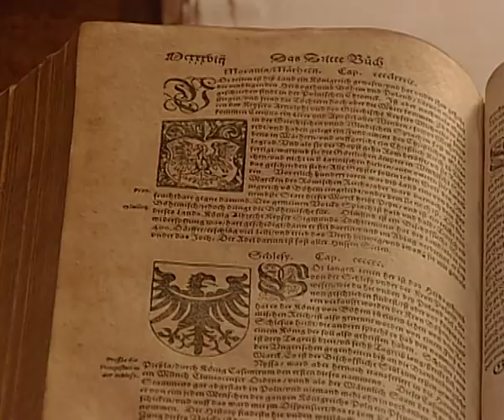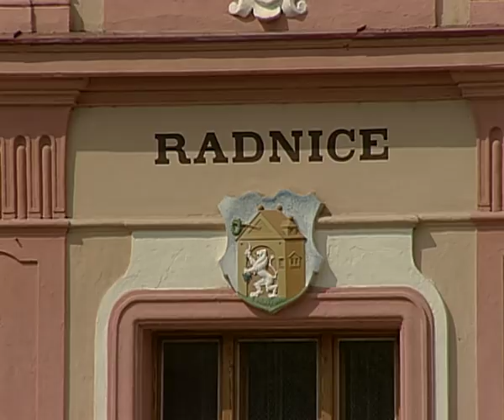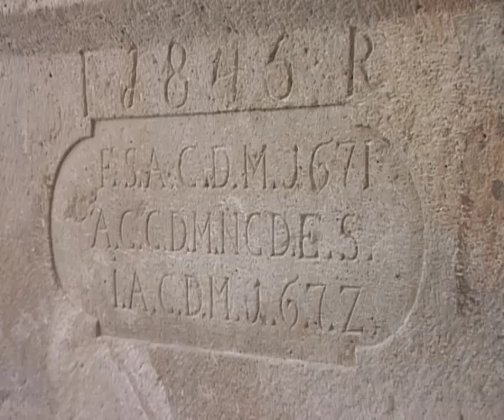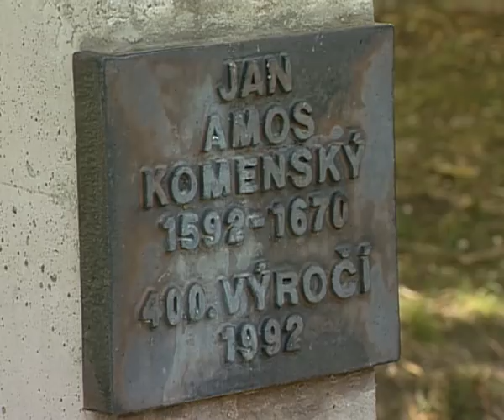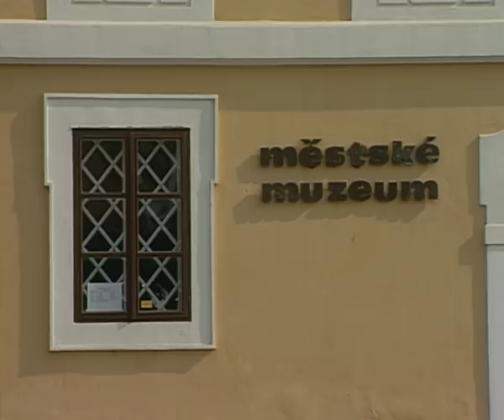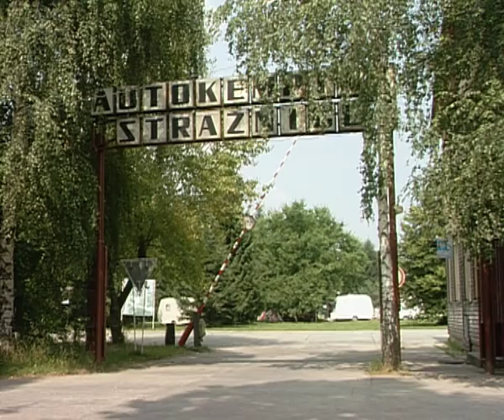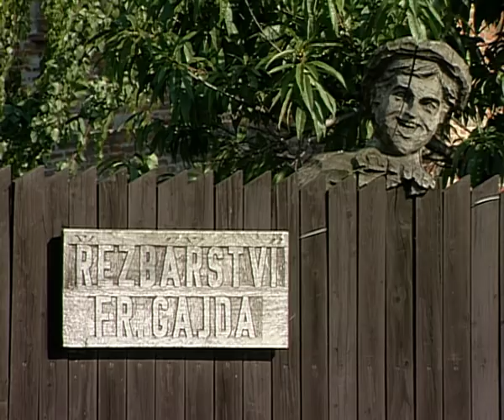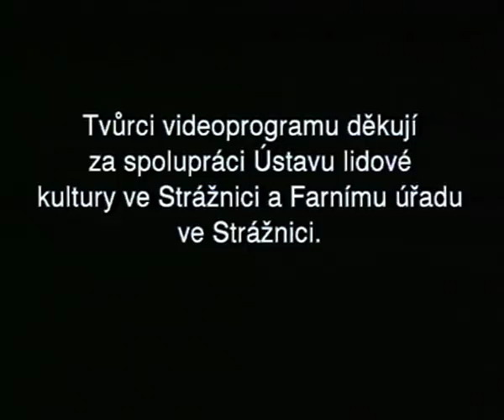Strážnice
Město Strážnice leží v Dolnomoravském úvalu v podhůří Bílých Karpat. V minulosti patřila Strážnice mezi největší moravská města a zastávala důležité místo v obranném systému země. Dnes je Strážnice známá především jako centrum folklóru a každoroční dějiště mezinárodního folklórního festivalu.